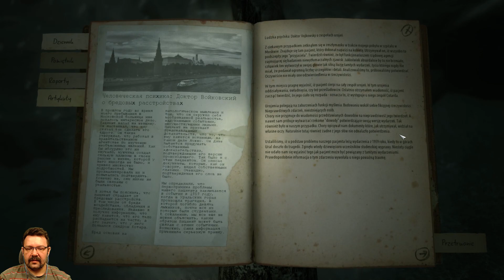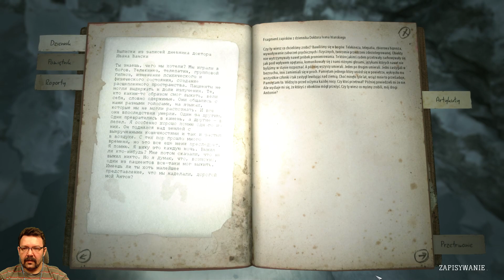KHOLAT #11 - KTÓRĘDY DO DOMU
Joł! Ja jestem Dzingis, a to jest kolejna porcja rozrywki w Dzingisowym wydaniu. Gramy dalej w KHOLAT z naszego rodzimego podwórka. Przebrnijmy przez tą grę wspólnie razem zwiedzając zaśnieżone terytorium Rosji. Zapraszam do oglądania. Czy graliście kiedyś w taką grę gdzie niby nie baliście się ale jednak mieliście uczucie takiego niepokoju? Tak właśnie na mnie działa KHOLAT i dlatego chcę ją jak najszybciej zakończyć a kręcę się ciągle w kółko.